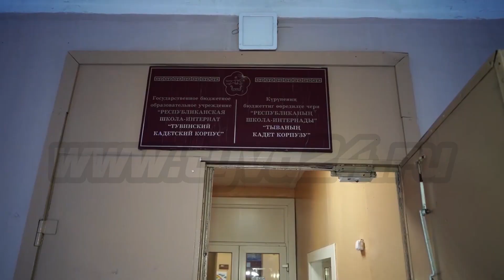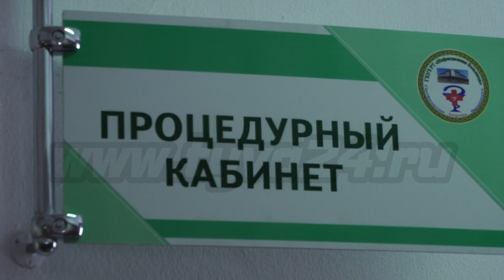Учащихся из школы-интерната с признаками пищевого отравления стало 103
13 декабря с признаками пищевого отравления из Республиканской школы-интерната в медучреждение было госпитализировано 74 ребенка. Симптоматика указывает на пищевое отравление, однако точная причина станет известна после проведения лабораторного анализа. Подробности в сюжете Даяна Дансюрюна.